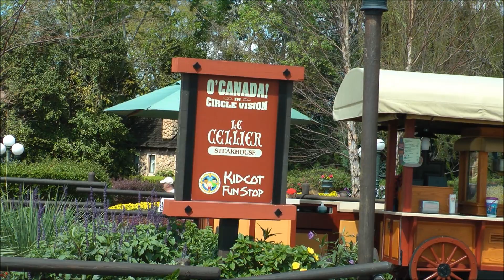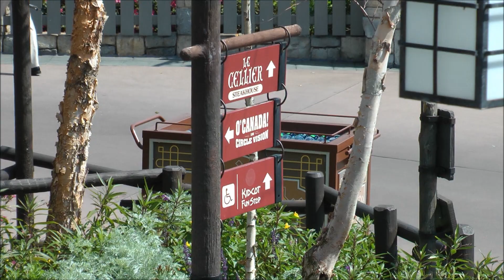Canada Pavilion (Epcot) (HD 1080p)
Canada Pavilion within Epcot, Walt Disney World (HD 1080p), 2012 — SKIP the LINES, with tips, apps and real tickets